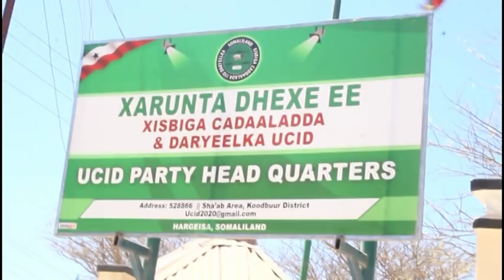Daawo Xubno Mug iyo Miisanleh oo Hada ka Baxay Xis WADDANI kuna Biiray Xis UCID